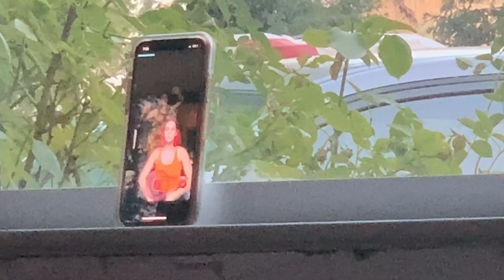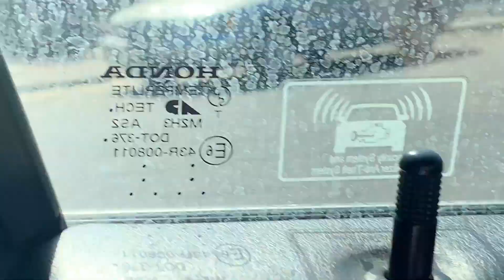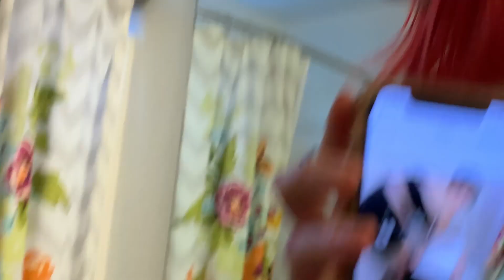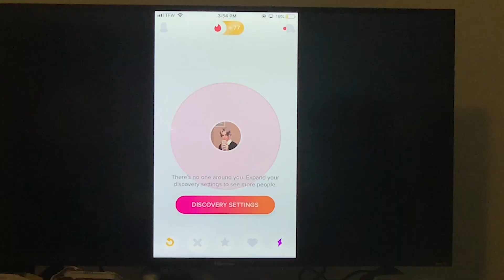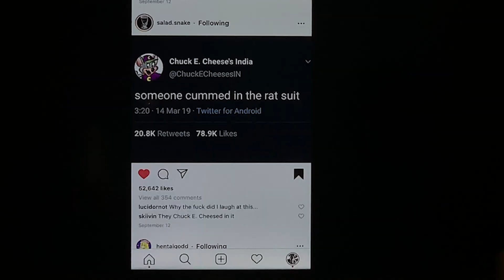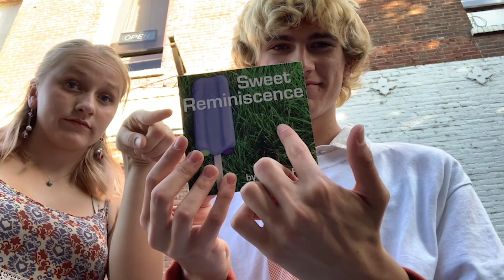camping at backside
OG Beeper - A$AP ROCKY
Une Barque Sur L'océan - Andre Laplante